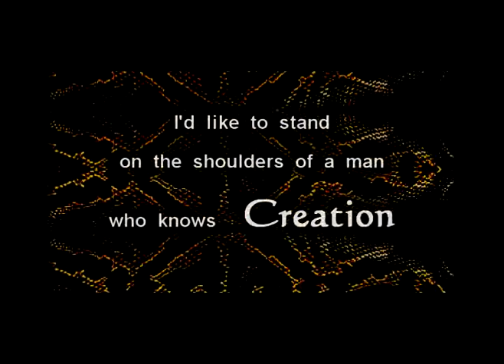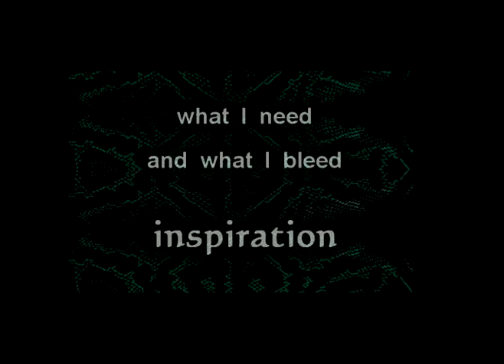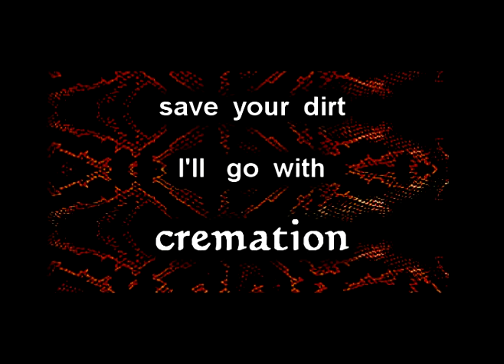Sleeping with a Snake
Music video about sleeping with a snake.